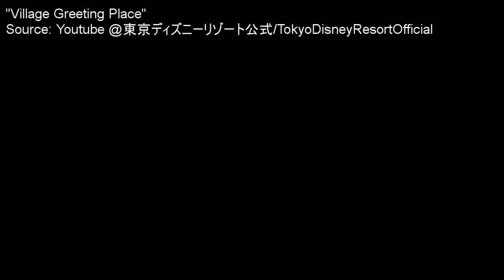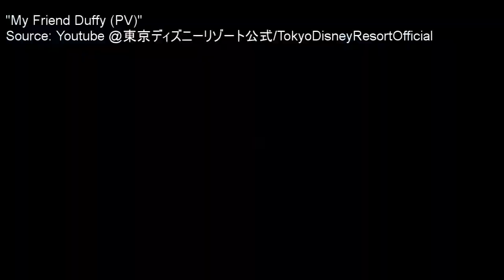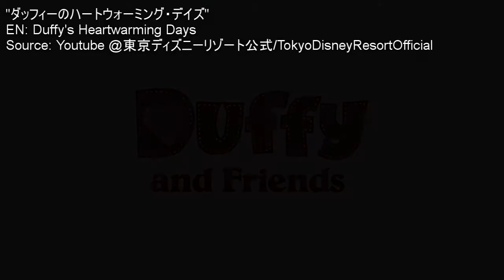Friends Fur-ever: The History of Duffy the Disney Bear [CC]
Today we're talking about Duffy the Disney Bear! It really is such a shame he was removed from the US parks, but at least he lives on everywhere else. This was definitely an odd video to do; this is actually the second version of the video and the fourth version of the script. But that's just how it is sometimes!
Did you guys enjoy Duffy's presence in the US parks? Do you miss him? Let us know! We both miss him and wish he hadn't been removed from at least Epcot, since it made sense for him to be here. Although for DCA even if he'd stayed past 2015, he probably would've been removed for Pixar Pier. u_u

Just as a heads up, PLEASE don't send hate to anyone or be rude to people if you end up checking out the forum link. Just. Please do not be awful to people.